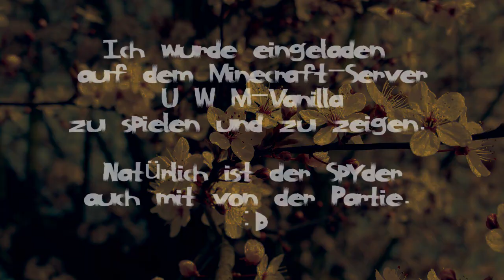Minecraft Server UWM-Vanilla Trailer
Ich wurde vor einiger Zeit eingeladen auf dem UWM-Vanilla Server zu spielen. Hierbei handelt es sich um einen Minecraft-Server von tollen Leuten die unglaubliches auf der Map "aufgebaut" haben. Ich war und bin immer noch sehr beindruckt von den Bauwerken aber schaut doch einfach selbst :D. In diesem Video zeig ich euch wovon ich so begeistert bin und freu mich sehr meinen Teil beitragen zu dürfen.